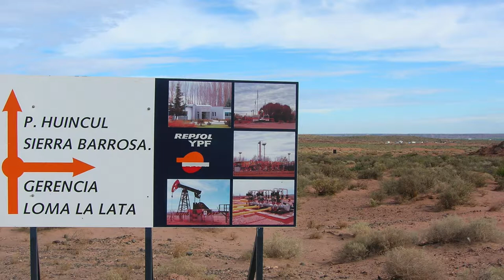El avance del fracking en Argentina [Contrainfos]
Barcelona, 24/05/2018. Entrevista a Fernando, investigador de l'Observatorio Petrolero Sur d'Argentina, present al Gastivist Tour, campanya internacional contra el model gasífer, ens introdueix sobre l'avanç de la fractura hidràulica a la Patagònia argentina.